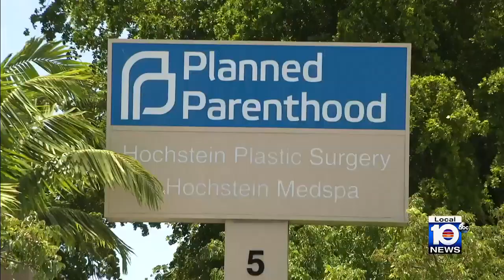Planned Parenthood gynecologist testifies in Florida court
Planned Parenthood of South, East, and North Florida and other reproductive health care providers are challenging Florida’s ban on abortion after 15 weeks of pregnancy on Monday at a state court in Tallahassee.